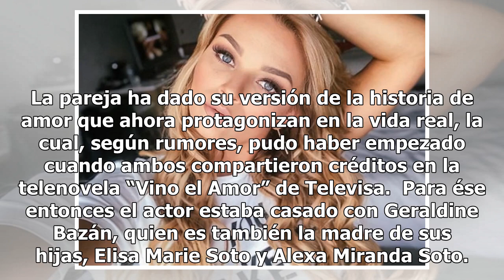Irina Baeva y Gabriel Soto cuentan su historia de amor tras el divorcio de éste con Geraldine Bazán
Mientras su ex esposo habla de su nueva historia de amor, Bazán confirma que actualmente hay alguien que está conquistando su corazón Irina Baeva y Gabriel Soto ha posado por primera vez juntos y ha sido para la revista Hola! en su edición mexicana. La pareja ha dado su versión de la historia de amo...